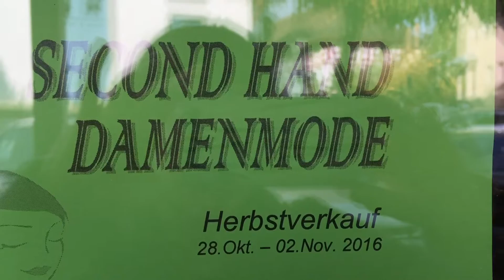2nd Hand Verkauf Embrach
Der Frauenverein Embrach hat vom 28. Oktober bis zum 2. November 2016 in Embrach den alljährlichen Second-Hand-Verkauf für Damendmode durcheführt. Der Reinerlös ging dieses Jahr an Onko Plus. Präsidentin Margot Roth erzählt im Video, weshalb.